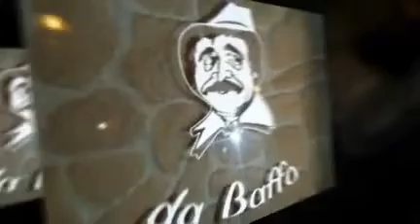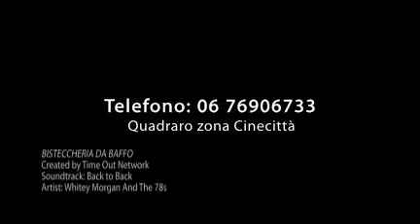BISTECCHERIA DA BAFFO SHOPPING ROMA TUSCOLANO CARNI SCELTE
Via dei Fulvi, 8/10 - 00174 Roma (RM) IT
Tuscolano/ Don Bosco/ Cinecittà

Bisteccheria Ristorante "Da Baffo" nel quartiere Tuscolano, quartiere Don Bosco, carni nazionali ed estere. Ci trovate al Quadraro, zona Cinecittà. Da noi potrete degustare svariati tipi di carne da innumerevoli provenienze, ad esempio: Nazionale, Irlandese, Danese, Fiorentina, Chianina ed altre ancora.

Siamo presenti nel mondo della ristorazione Capitolina da anni, ormai punto di riferimento per chiunque volesse degustare carni scelte, rigorosamente selezionate dal nostro Chef. Siamo inoltre specializzati nella cottura di bistecche ai ferri e nel nostro menu troverete anche una vasta scelta di antipasti, bruschette, primi piatti, secondi e dolci.

Vi aspettiamo a Tuscolano!